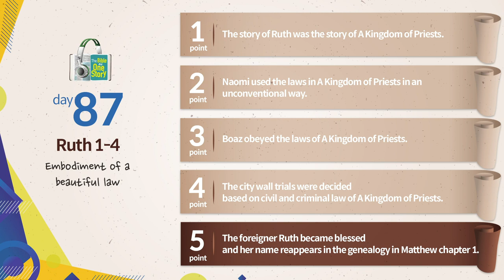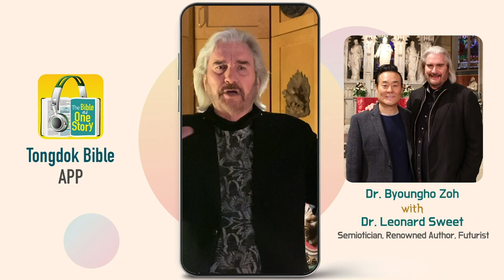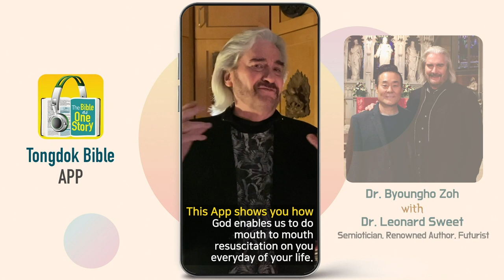Tongdok Bible | Day 87 Ruth 1-4 | Embodiment of a beautiful law | Dr.Byoungho Zoh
Tongdok Bible | Day 87 (Ruth 1-4)

Embodiment of a beautiful law
The story of Ruth which occurred in the small village of Bethlehem during the era of Judges was a beautiful story in which the law of God manifested in the scene of actual life.